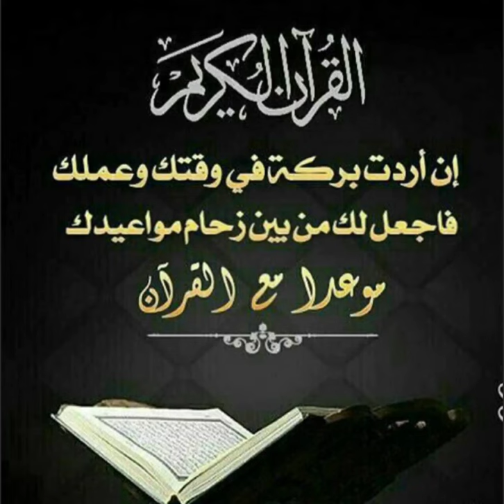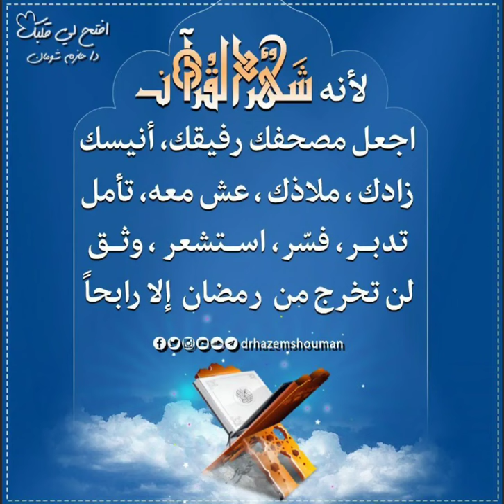١٦ أبريل، ٢٠٢٢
القران به تسعد الروح